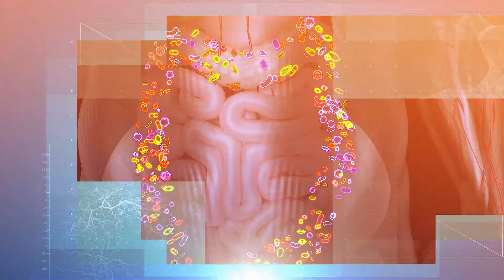Güzel Hayat Bölüm 110 Bağışıklık Sistemi ile Yaşamda Dirençli Kalmak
Bağışıklık Sistemi ile Yaşamda Dirençli Kalmak
Halkbank sponsorluğunda Halkbank Sosyal Destek Servisinin insanları ve kurumları bilgilendirme çalışmaları çerçevesinde gerçekleştirilen Uzman Dr.Sinan İbiş ile Güzel Hayat Programı 2021 yılı son çeyreği ile 2022 yılı ilk çeyreğinde Ekotürk TV Ekranlarında her hafta yine izleyicileriyle buluşmaya devam ediyor. Bu yüz yılımızın en çok konuşulan iki konusu sağlık ve yaşam olacak. Her yönüyle ileri ve güncel sağlık çatısı altında, Uzman Dr.Sinan İbiş’in sunumuyla; konularında uzman bilim insanları ve konukların katılımlarıyla yepyeni bir dinamik program, özgün içeriği ile büyük bir izleyici kitlesine ulaştı. Sağlığın çok yönlü olarak canlı yayınla konuşulacağı Güzel Hayat programında ileri ve güncel sağlık için; korunma, teşhis, tedavi, bakım, yaşam, eğitim, turizm, politika, ekonomi, teknoloji ve küresel bakış konuları konuşulacak, tartışılacak.
Uzman Dr.Sinan İbiş’ in enerjik sunumu ile ilgiyle izlenen ve kısa sürede oldukça yüksek sayıda izleyici kitlesine ulaşan bu dinamik program ülkemizdeki sağlıklı yaşam alanlarında birçok değerimizi kamuoyu ile paylaşacak ve sağlıkla ilgili çok yönlü süreçlerin farkındalığına ışık tutacaktır. Her hafta canlı olarak ekrana gelen Dr.Sinan İbiş ile Güzel Hayat programında; konusunda popüler birçok akademisyenler, bilim insanları, bilirkişiler, uzman kişiler, sağlık sektörünün duayenleri ve referans kişilerin katılımı ile ileri sağlıkla ilgili en çok merak edilen tüm sorular cevaplarını buluyor olacak.
Marmara Üniversitesi Tıp Fakültesi İmmunoloji AD Öğretim Üyesi Prof.Dr.Tunç AKKOÇ, Sağlık Bilimleri Üniversitesi Gaziosmanpaşa Eğitim ve Araştırma Hastanesi Beyin ve Sinir Cerrahisi AD Öğretim Üyesi Prof.Dr.Erdinç CİVELEK, Zonguldak Bülent Ecevit Üniversitesi Tıp Fakültesi İmmunoloji AD Öğretim Üyesi Doç.Dr.İshak Özel TEKİN ile; Bağışıklık sistemi (immun sistem) nedir, nasıl çalışır • beyin tümörlerinde tetikleyici nedenler, belirtiler ve tedavi  • immun sistem ile tümör ilişkisi nedir • immun sistemi çökerten nedenler ve güçlendiren etkenler • immunoterapi nasıl çalışıyor ve hangi tedavilerde seçenektir • kök hücre tedavileri nedir ve kök hücre tedavilerinin bağışıklıkla ilgisi var mıdır • kan veya yağ alınıp, bir işlemden geçirilip yapıla uygulamalar kök hücre tedavisi midir • PRP adı verilen işlemler veya kulak arkasından doku alınıp kök hücre hazırlanması, ozon uygulamaları gibi işlemler gençlik vadeder mi? gibi hususlarının konuşulacağı Bağışıklık Sistemi ile Yaşamda Dirençli Kalmak konulu programında en çok merak edilen sorular bilim insanlarının açıklamalarıyla masaya yatırılacak. Dr.Sinan İbiş ile Güzel Hayat programı her cumartesi saat 19.00’da Ekotürk TV ekranlarında canlı yayınlanıyor. Ayrıca her cumartesi saat 23.00, her pazar günü saat 17.00 ve saat 22.00 da ise Güzel Hayat programının tekrarları yayınlanıyor ve bu yayınlar Youtube Drsinanibis adresinden de her zaman izlenebilir. İyi seyirler olsun.